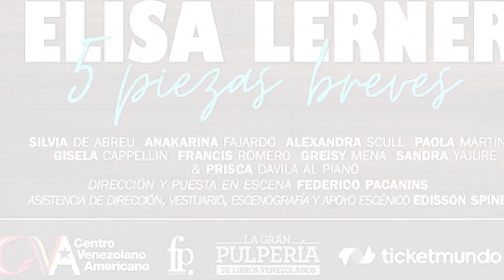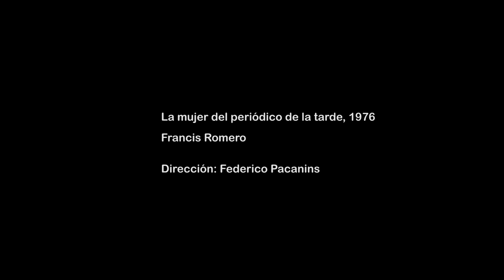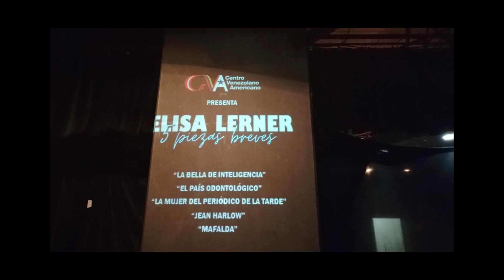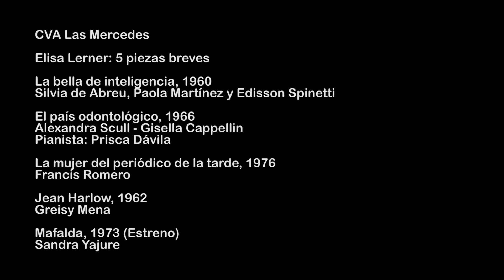LERNER POR PACANINS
Montaje de cinco obras breves en el Teatro Trasnocho por parte de Federico Pacanins con actores (actrices en su mayoría) profesionales abordando el mundo de los años sesenta despreocupados y frívolos de nuestra dramaturgo número uno.